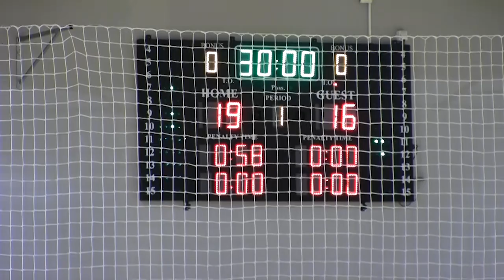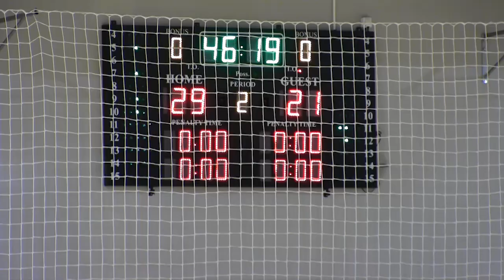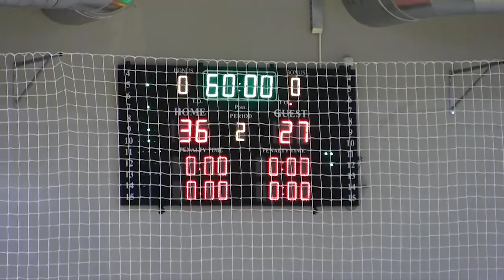ORK MAČVA 36:27 RK MORAVA - Bogatić 21.11.2020.